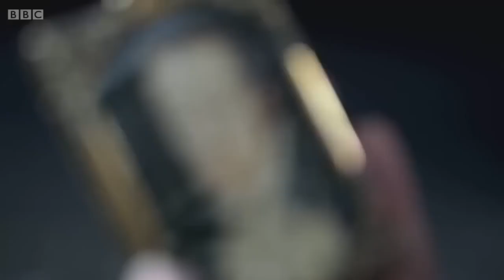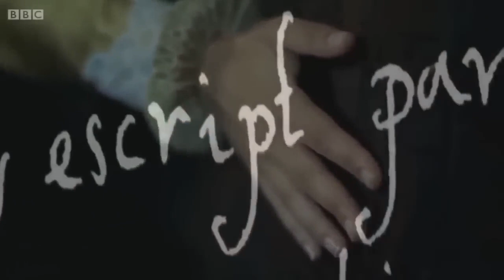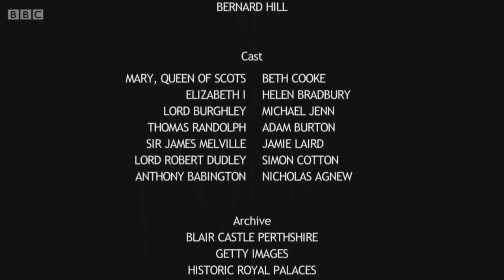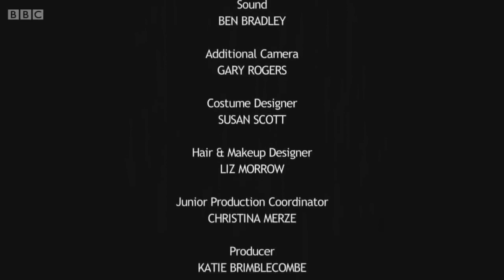Bloody Queens Elizabeth and Mary 2016 BBC Documentary